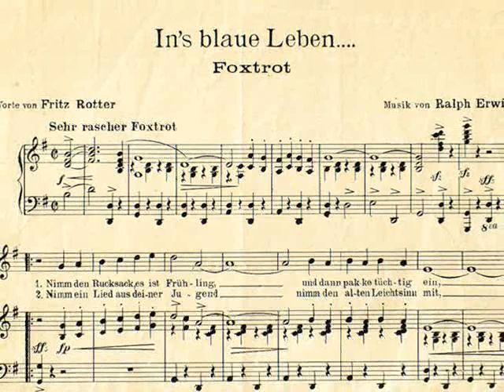Ufaton-Jazz-Orchester, Ltg.: Ralph Erwin - Ins blaue Leben (Paso doble)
Dieses Lied wurde von Ralph Erwin, welcher auf dieser Aufnahme auch das Ufaton-Jazz-Orchester dirigiert, für den Ufa-Tonfilm „Das schöne Abenteuer", in dem unter anderem Käthe von Nagy, Wolf Albach-Retty, Adele Sandrock und Otto Wallburg mitspielten, komponiert. Den Text zum Schlager verfasste Fritz Rotter, der ebenfalls gemeinsam mit Ralph Erwin als Komponist im Jahre 1928 den Tango „Ich küsse Ihre Hand, Madame" herausbrachte. Die Aufnahme des Schlagers „In's blaue Leben" entstand 1932 in Berlin. Den Refrain singen Richard Fritz Wolf und das Vokalensemble „The Five Songs".